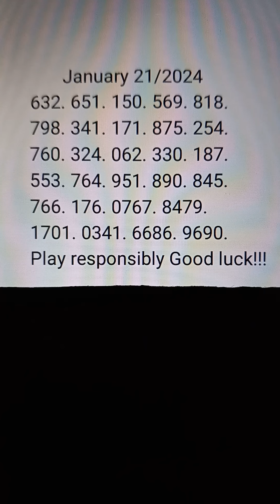pick 3&4 predictions$/$uggestion$